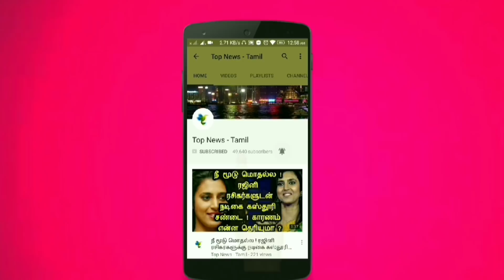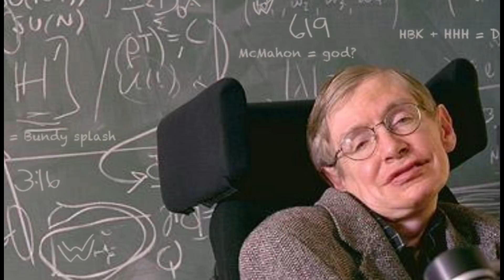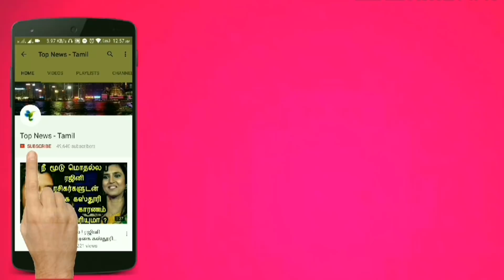யார் இந்த ஸ்டீபன் ஹாக்கிங் ! அவரை பற்றி பலரும் அறியாத உண்மை ! Stephen Hawking, Tamil news live news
This video is about the history of Stephen hawking about his invention and his thoughts !